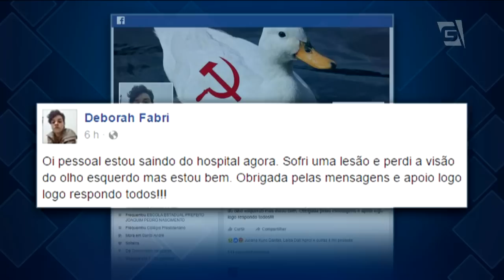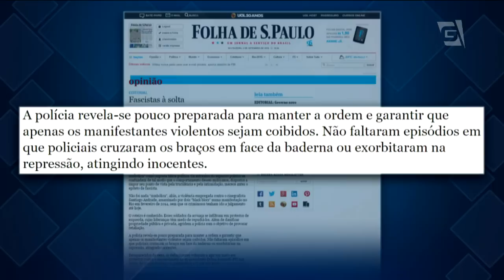Em ato pró-Dilma, mais uma noite de vandalismo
Mais uma vez as manifestações contra o presidente Michel Temer terminaram em confronto entre policiais e manifestantes. Duas pessoas foram presas. Um homem foi detido acusado de depredar um carro da polícia e era foragido da justiça. Novos protestos estão marcados para domingo.